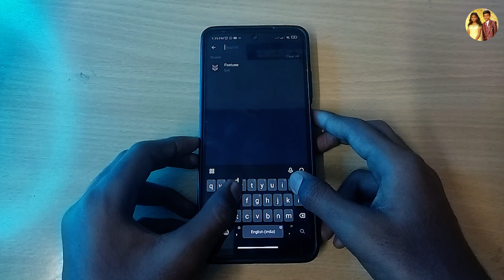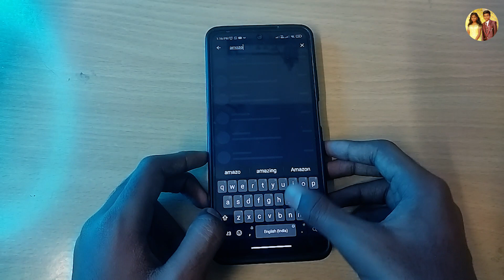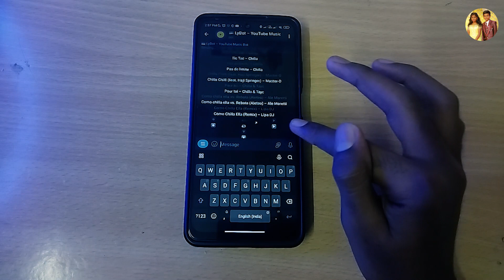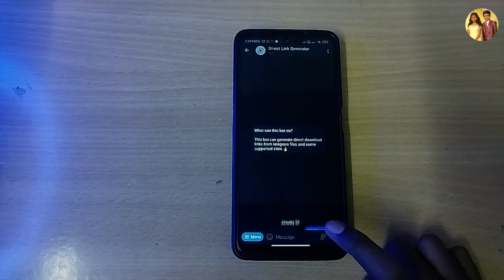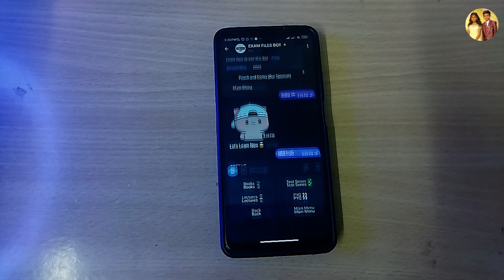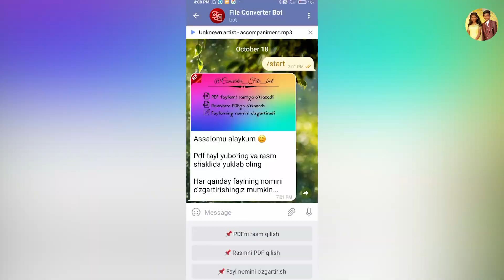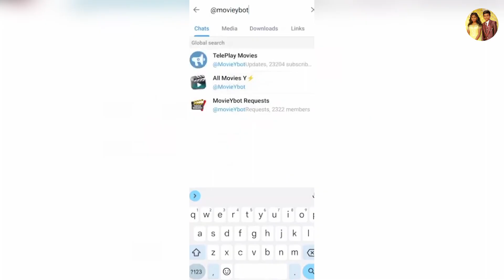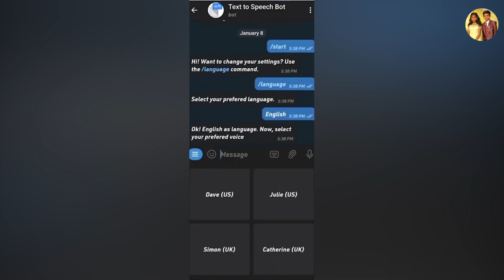Super Useful Telegram Bots கண்டிப்பா யாருக்கும் தெரியாது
and
Support ❤